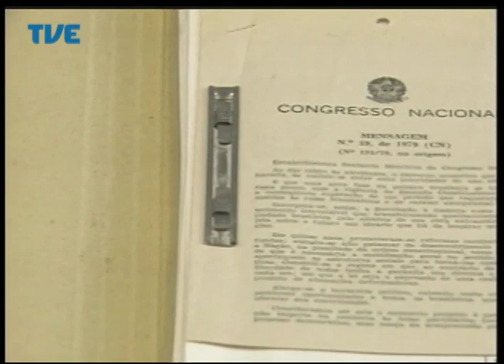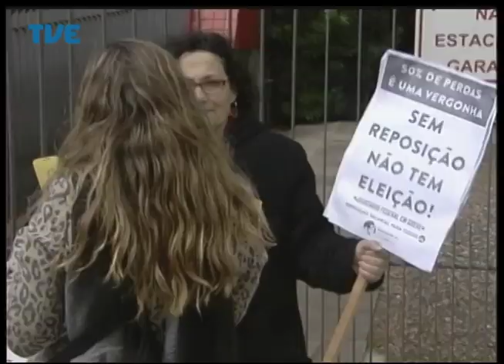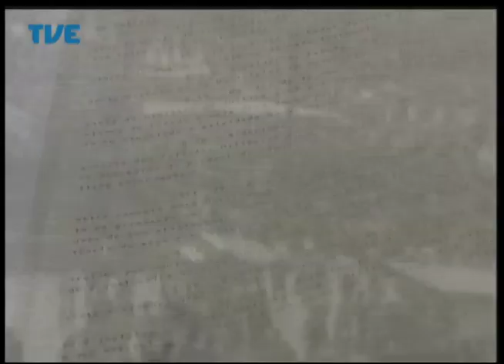Jornal da TVE - Segunda Edição - 26/08/2014 Bloco 1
Três anos após instalação de containers de lixo, população de Porto Alegre ainda não sabe utilizar os equipamentos. Na segunda reportagem da série sobre a Lei da Anistia saiba como foram as negociações com os militares para aprovação do texto. Fundação Zoo Botânica abre consulta pública sobre espécies da flora gaúcha ameaçadas de extinção. Patinação artística comemora 50 anos como esporte reconhecido no Rio Grande do Sul.
Apresentação: Leandro Olegário.